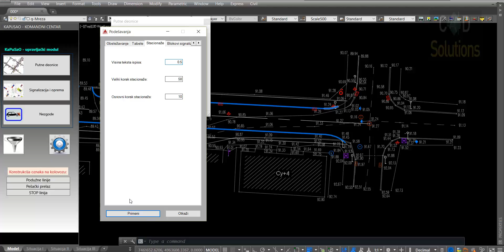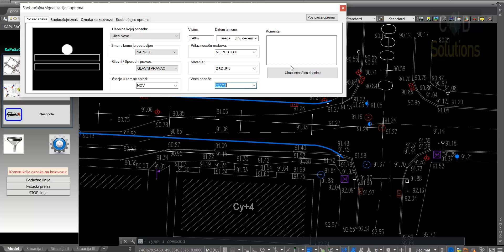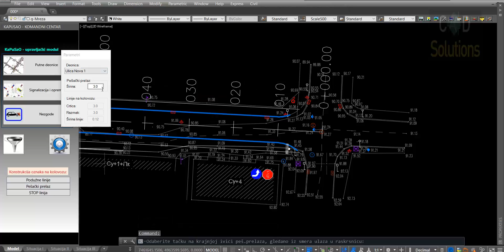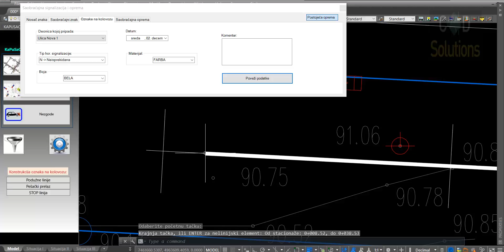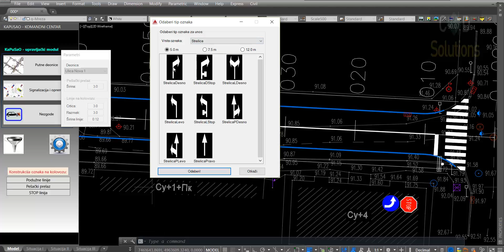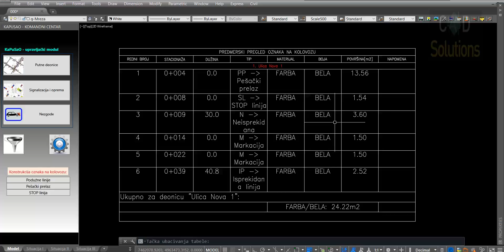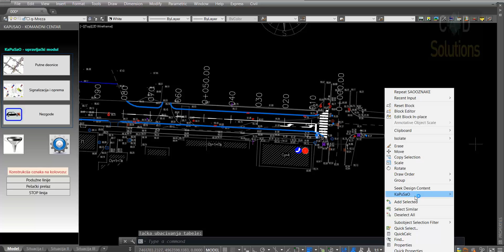Saobraćajna Signalizacija - KaPuSaO - Intro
Kratki prikaz segmenta CAD softverskog paketa KaPuSO, koji se bavi projektovanjem saobraćajne signalizacije...